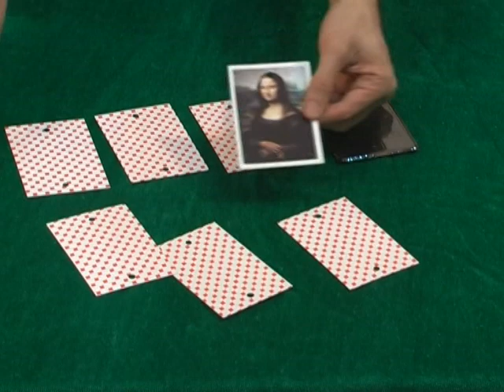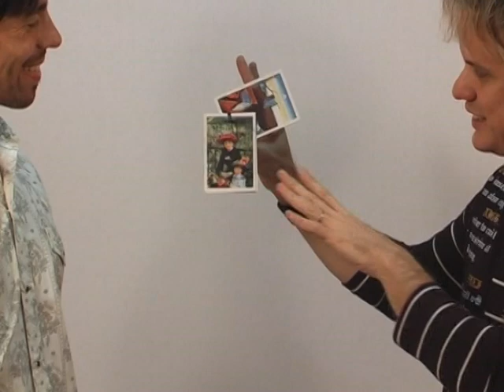art magic comprimido.mpg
Efecto Art Magic creado por Gustavo Raley.